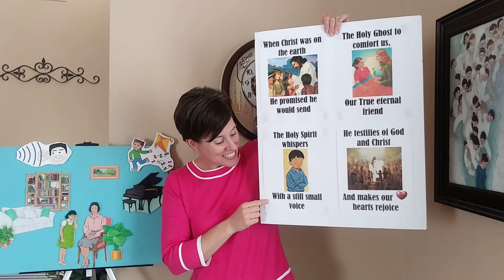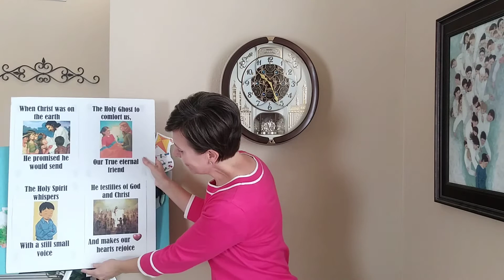"The Holy Ghost" Sing-a-long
This video is for the Abrazo Ward primary children of the Church of Jesus Christ of Latter-day Saints. It highlights the children's song "The Holy Ghost." The flipchart can be found at
The idea for the body rhythm pattern came